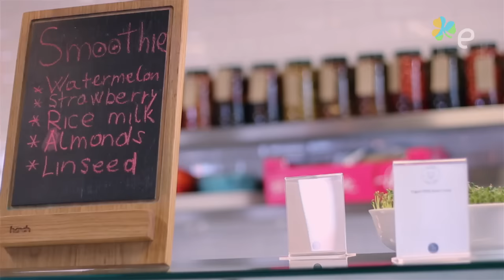Como é ser chef de cozinha na Irlanda - PCVV#101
PCVV de hoje traz a queridíssima e talentosíssima Schay Tokarski para contar para vocês a jornada dela de Canoinhas para o Brasil e depois para a Irlanda!

Como ela decidiu ser chef, onde trabalhou, onde morou, porque decidiu se mudar para Dublin e como juntou dimdim pra vir! Confira tudo isso e muito mais, é só dar o play!

ps: A Schay que fez os cupcakes lindos do PCVV100! S2

Curtiu? Dá um like, comenta e compartilha!
Quer ver a Schay cozinhando aqui no PCVV? Não esquece a hashtag!